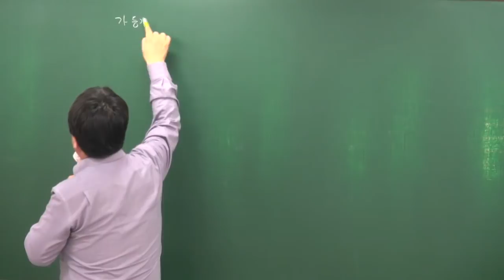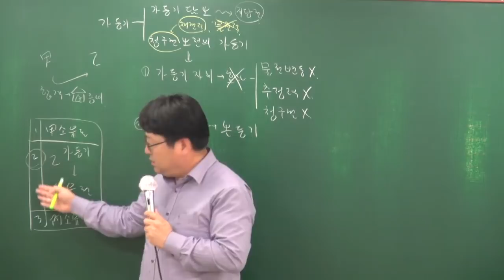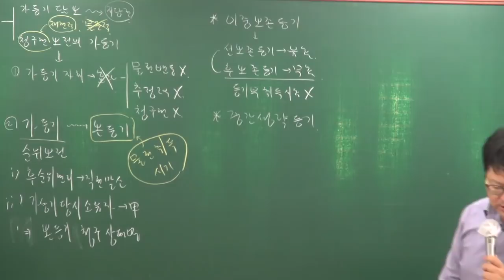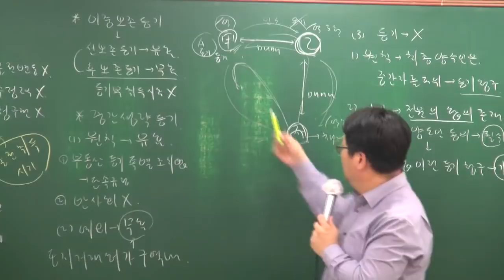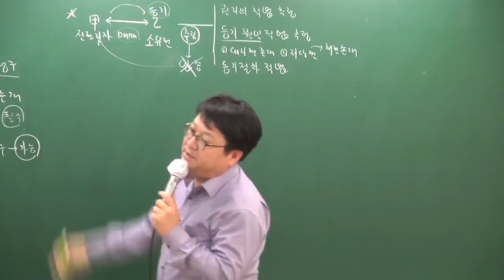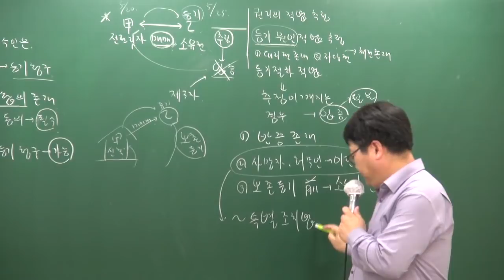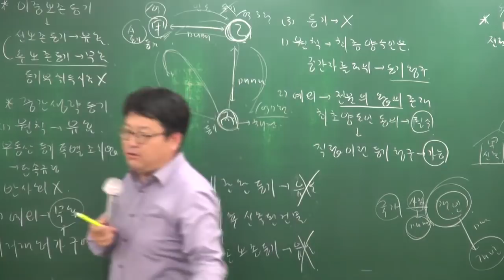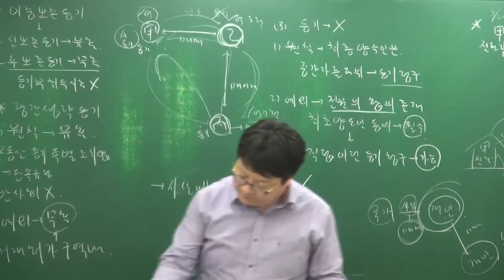[공전무] 2018년 민법 및 민사특별법 심화이론 5-14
[공인중개사 전부 무료 인강] 2018년 심화이론 [안영찬교수] 민법 및 민사특별법